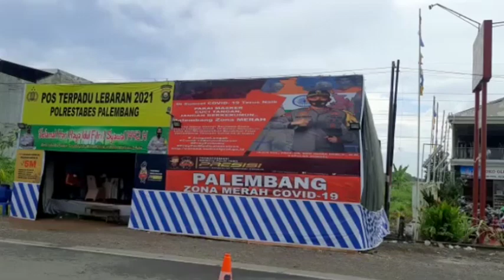H 1 Lebaran Pospam Perbatasan Palembang Ogan Ilir Sepi Petugas, Kendaraan Bebas Keluar Masuk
SRIPOKU.COM, PALEMBANG -- H-1 Hari Raya Idul Fitri 1442 H, pos pengamanan Nilkandi perbatasan Palembang-Ogan Ilir tampak lengang,  Rabu (12/5/2021).

Para petugas kepolisian yang biasanya berjaga di sana tampak tak terlihat. Di posko tersebut terlihat hanya ada beberapa petugas medis, Polisi Militer dan beberapa personel lainnya.

Kendaraan roda empat yang biasanya dicegat oleh petugas untuk dilakukan razia dan ditanyakan keperluannya melintas tampak santai masuk wilayah Palembang.

Tak adanya para petugas yang berjaga, membuat sejumlah kendaraan baik roda dua dan empat dengan bebas melintas baik dari Palembang menuju arah Ogan Ilir ataupun sebaliknya.